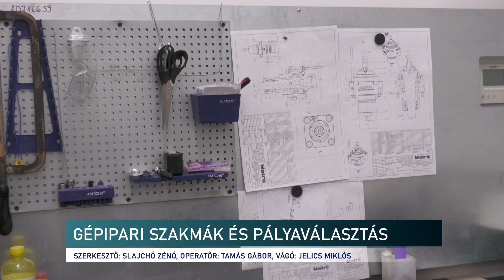20240702 Iparkamara palyavalasztasi tabor